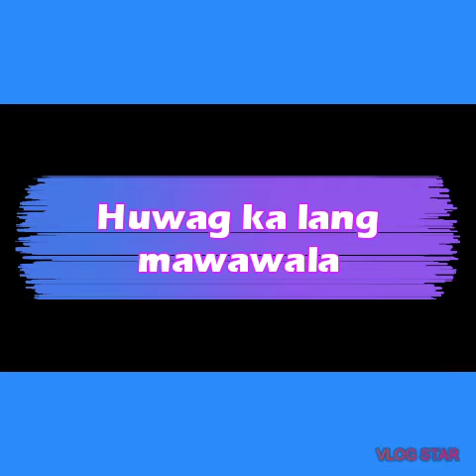Huwag ka lang mawawala